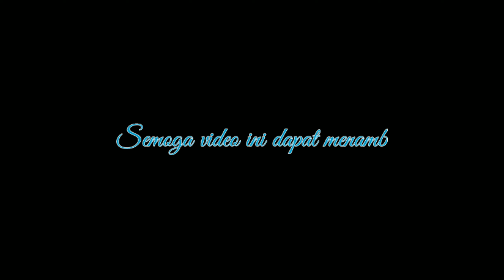5 Jenis Tanaman Hias Yang Paling Dicari Di Bulan Desember 2021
Sekarang tanaman hias sudah menjadi bagian yang cukup penting di rumah kita. Akan terlihat asri apabila terdapat tanaman hias depan rumah minimalis. Dan cukup banyak jenis tanaman hias baru yang bermunculan, bahkan ada tanaman liar yang bisa dijadikan tanaman hias sampai ada juga jenis tanaman hias mahal. Kali ini aku akan membahas mengenai 5 jenis tanaman hias yang tengah jadi incaran para kolektor dan pemulia tanaman hias. 5 dari sekian jenis tanaman hias yang banyak diminati, yaitu :
1. Monstera Delociosa Variegata
2. Hoya Compacta Regalis (Variegata)
3. Philodendron White Knight
4. Anthurium Warocqueanum
5. Monstera Thai Constelation - Padang Kurusetra Channel